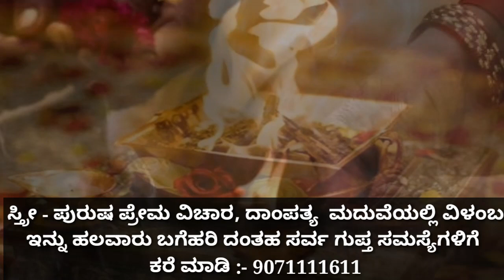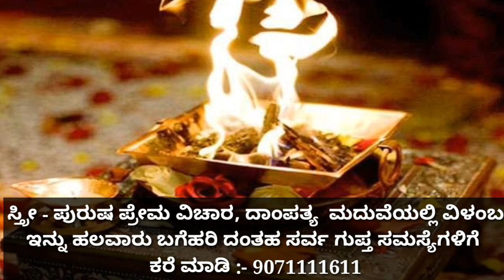Homa Yagna yaaga | Infinity kannada